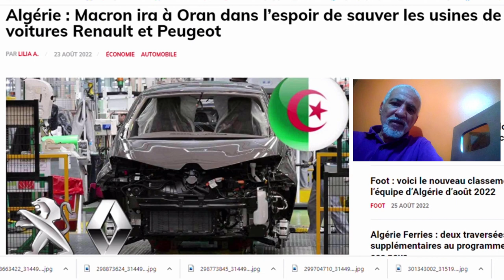نحو أعادة احياء مركبات بيجو و رينو بوهران